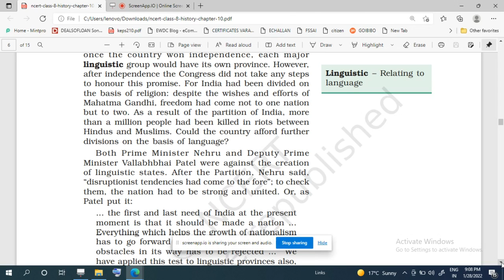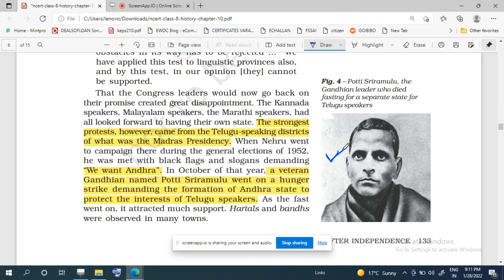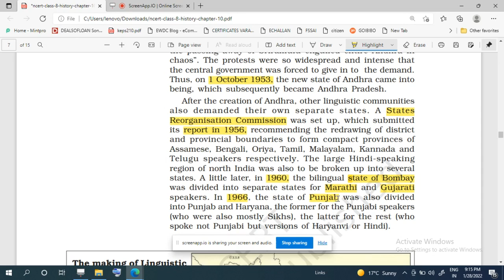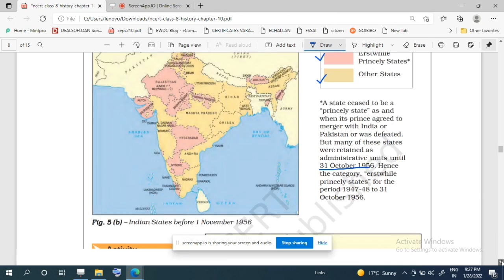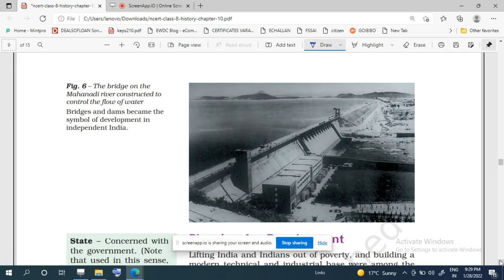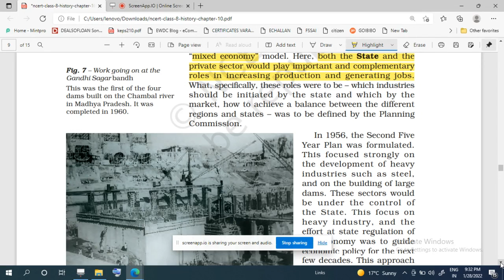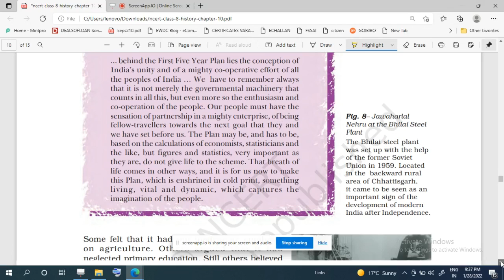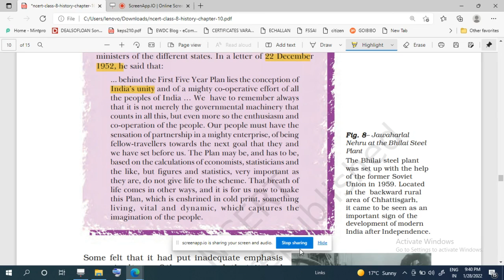Class VIII Social Science 31-01-2022 by Mrs Ruhi Singh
Class VIII Social Science 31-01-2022 by Mrs Ruhi Singh  Chapter India After Independence